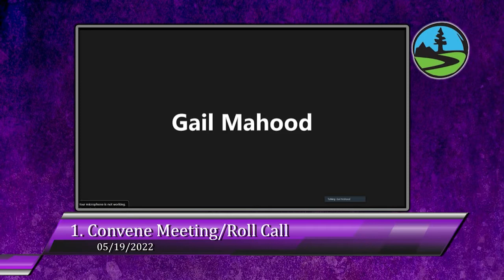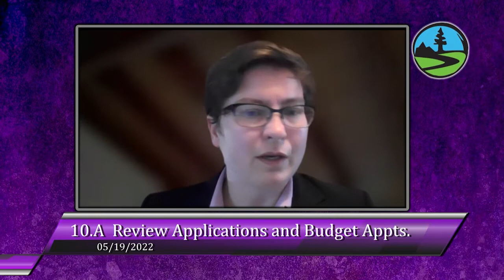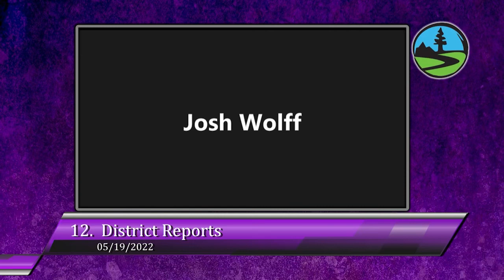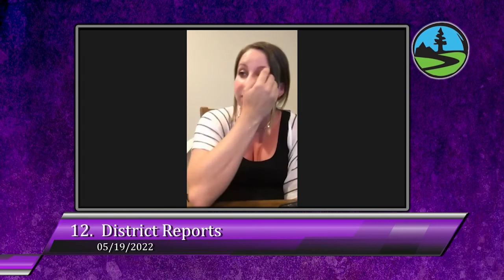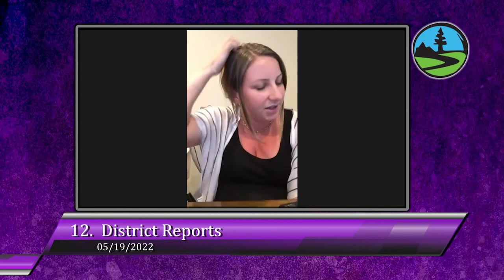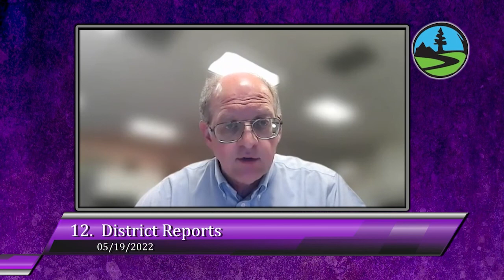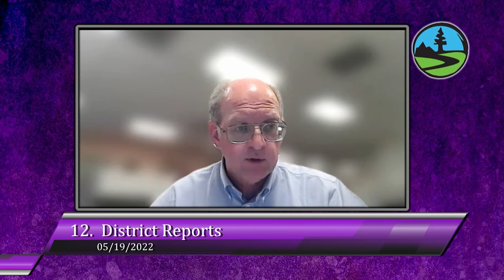San Lorenzo Valley Water District Meeting 05/19/2022